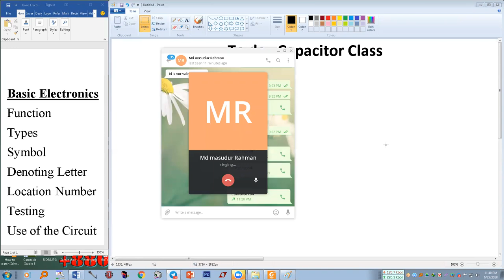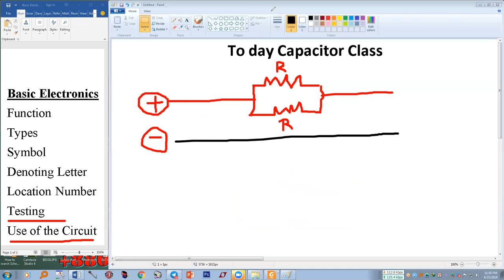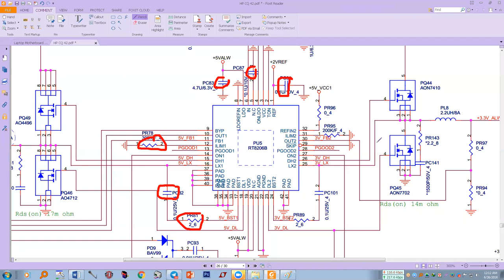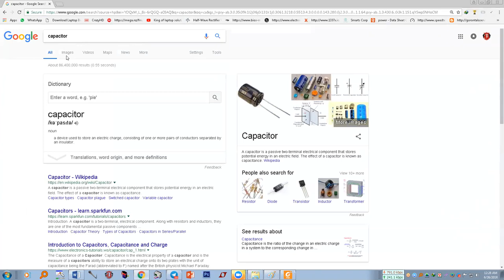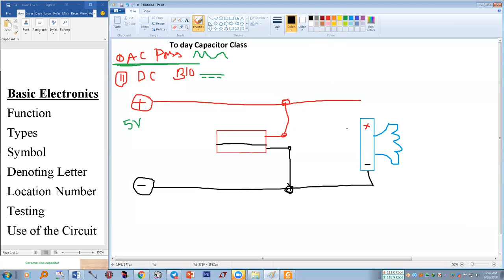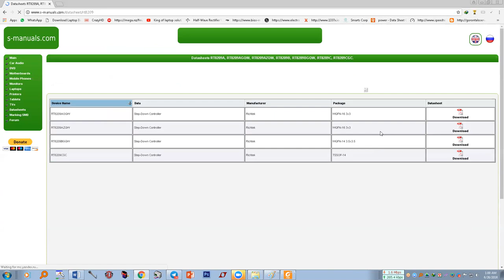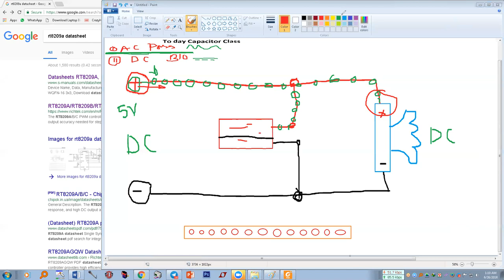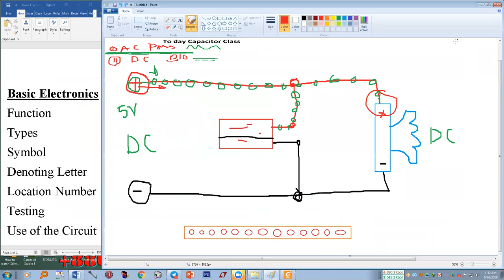Online Class Laptop & Desktop chip level repairing best course in Bangla Part 2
Online training in Bangladesh desktop and laptop motherboard easy class

Best laptop & desktop repair training center KLS.

আপনার বাসার কাছে ল্যাপটপ ও ডেস্কটপ রিপেয়ারিং এর দক্ষ  ট্রেনিংসেন্টার পাচ্ছেন না।

আপনি কি ভালমানের এবাং বিশ্বস্ত ল্যাপটপ ও ডেস্কটপ রিপেয়ারিং ট্রেনিংসেন্টার পাচ্ছেন না।

আপনি কোথাও না গিয়ে বাসয় বসে বা ঘরে থেকেই খরচ না করে অনলাইন লাইভ ভিডিও ক্লাস নিয়ে নিজেকে প্রতিষ্ঠিত করতে পারবেন।

বাংলাদেশে আমরাই প্রথম অনলাইন লাইভ ভিডিও ক্লাস সহজে ও কম গতিময় ইন্টারনেট এর মাধ্যমে ক্লাস দিচ্ছি।

অনলাইন লাইভ ভিডিও ক্লাস সুবিধা সমূহ :

★ সরাসরি লাইভ ভিডিও ক্লাসে বসে প্রশ্ন করে ক্লাস করা যাবে।
★ ঝামেলা ছাড়াই ঘরে বসে ক্লাস করা যাবে।
★ কম  কম গতিময় ইন্টারনেট এর মাধ্যমে ক্লাস করা যাবে।
★ যাতায়াত খরচ ও সময় সাশ্রয় হবে।

”আমাদের সব গুলো ভিডিও এক সাথে দেখুন”.

আমাদের Twitter ভিডিও দেখুন.
আমাদের Google+ ভিডিও দেখুন.
আমাদের ফেইসবুক পেইজের ঠিকানা.
আমাদের ওয়েব পেইজের ঠিকানা.
আমাদের মোবাইল নাম্বার.